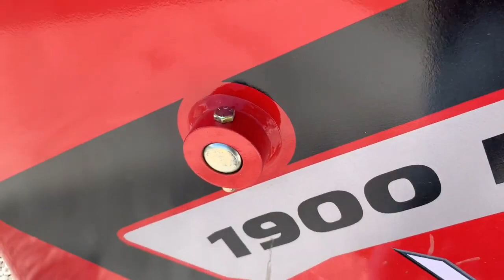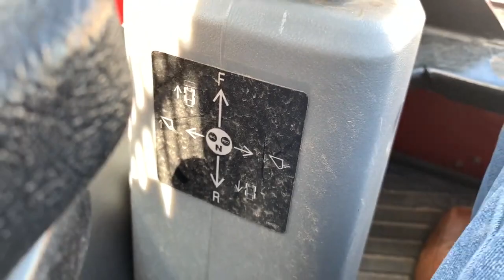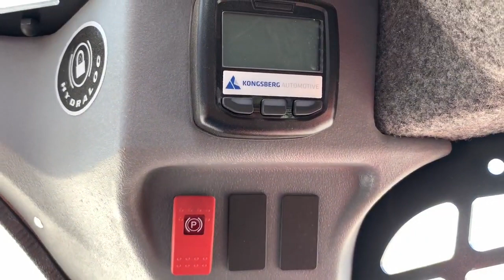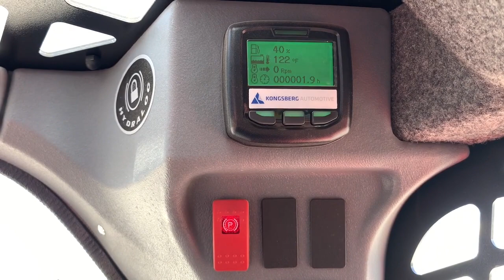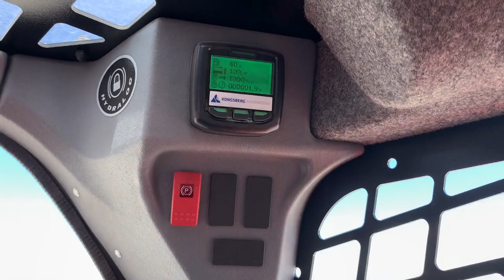Minicargador Manitou / Gilio Maquinaria